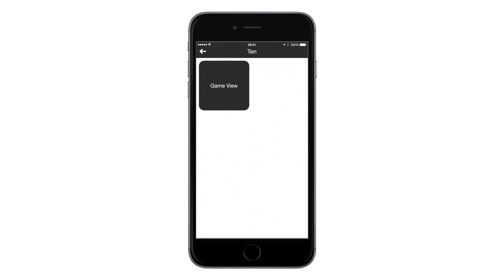App Design Studio - iPhone Viewer (Mac OS X)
This tutorial explains how to use App Design Viewer for iPhone with App Design Studio for Mac OS X. You can download it from the Mac App Store below: